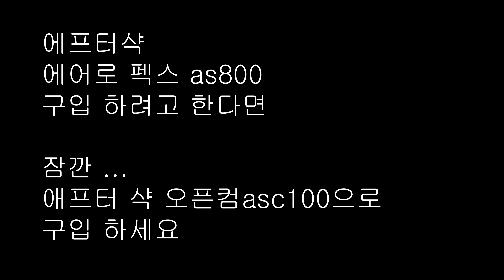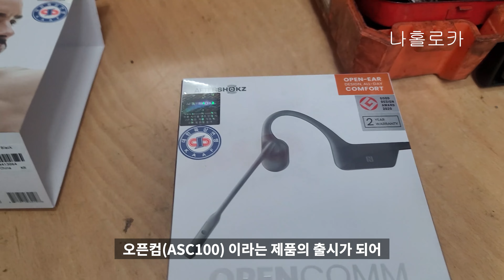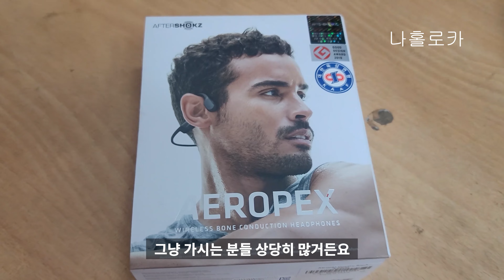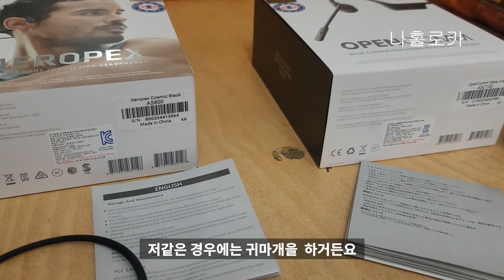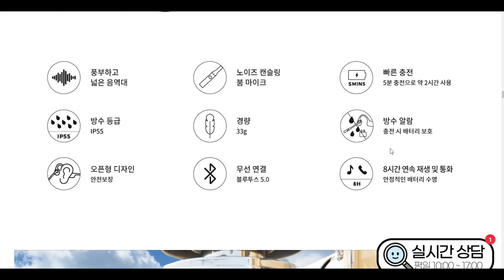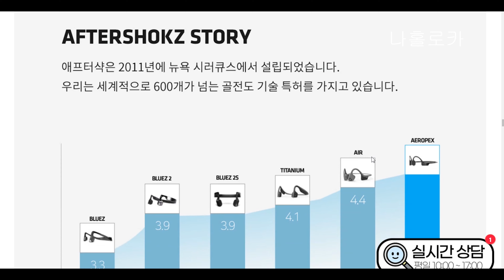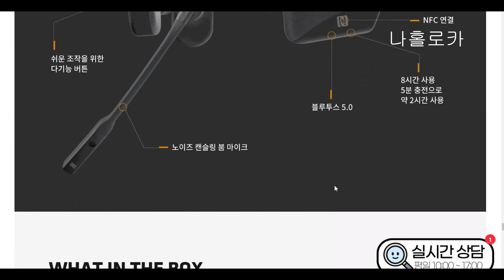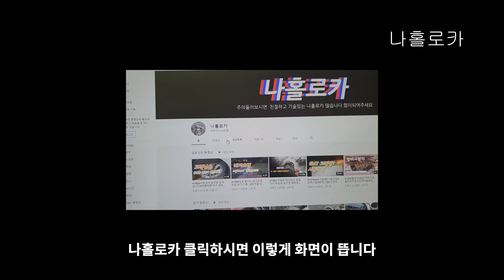#161#애프터샥 에어로펙스 구입하려고 하시는분 잠깐 신제품 오픈컴 보고가실께요#골전도이어폰 에어로펙스와 오픈컴 비교영상입니다 AS800 ASC100 애프터샥오픈컴 솔직리뷰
에어로펙스 구입하고 일주일만에 오픈컴으로 갈아 탔습니다
전화통화가 많으신분
정비사가 추천하는 골전도 이어폰  애프터샥오픈컴